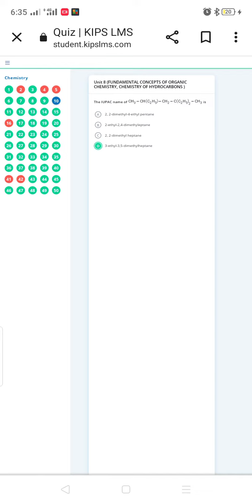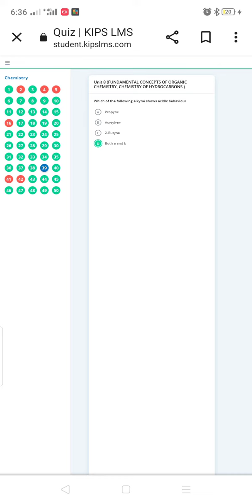Chemistry hydrocarbon mcqs || Nmdcat Prep 2022 || kips CTS 2022 || Ilmi Preacher